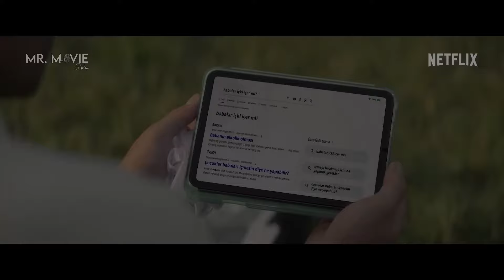IN BUONE MANI 2 (2024) Trailer Italiano | Commedia Romantica Turca | Netflix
🗓DATA D'USCITA: Dal 23 Maggio 2024 Solo Su

🎬REGIA: Ketche

👥CAST: Kaan Urgancioglu, Mert Ege Ak, Melisa Pamuk, Ezgi Senler.

📖TRAMA: Un padre e un figlio da poco riuniti sono alle prese con un nuovo inizio dopo una tragedia, ma riusciranno a riempire il vuoto lasciato da un'amata moglie e madre?